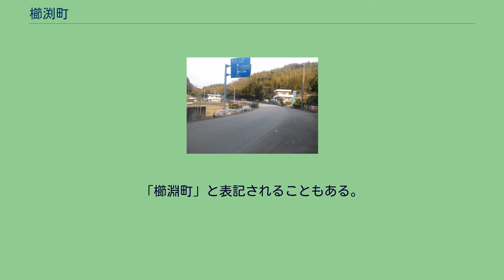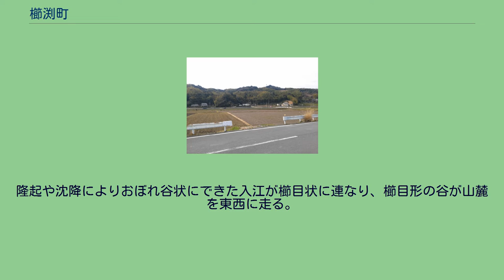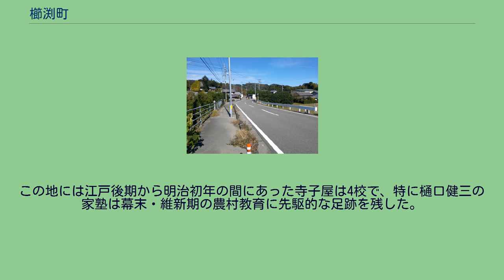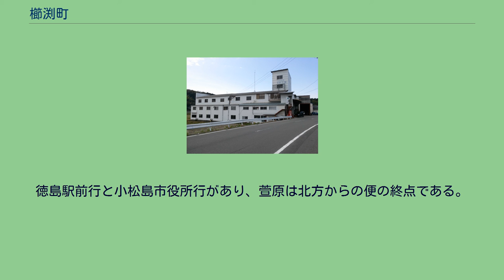櫛渕町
日本 」 徳島県 」 小松島市 」 櫛渕町 櫛渕町（くしぶちちょう）は、徳島県小松島市の町名。
2021年12月末現在の人口は 789人、世帯数は357世帯。
「櫛淵町」と表記されることもある。
郵便番号は〒773-0018。
小松島市の南部に位置する。
東は立江町、南は向山山地を境として阿南市羽ノ浦町に、西は丘陵を境に勝浦郡勝浦町、北は田野山地を境として田野町に接する。
三方を丘陵に囲まれたくさび型の平地が東部に向かって展開している。
隆起や沈降によりおぼれ谷状にできた入江が櫛目状に連なり、櫛目形の谷が山麓を東西に走る。
徳島県道28号阿南小松島線に沿って農村集落が発達している。
中央部の平地は深い湿田となり、米作が卓越し、段丘面上や段丘崖では、タケノコ・ヤマモモの特産地を形成している。
櫛渕城址は櫛渕五山の第2山にあって、城主は秋元和泉守盛貞である。
八幡神社にあるフウは県指定天然記念物となっている。
櫛渕村は、江戸期から町村制の施行された1889年（明治22年）にかけて那西郡および那賀郡に存在した村。
「櫛淵村」とも表記される。
幕末期には当村豪農層から国学者を輩出し、なかでも伊勢家6代・茂興は、茶人大系譜・非葛花（天保11年）の著作を残している。
この地には江戸後期から明治初年の間にあった寺子屋は4校で、特に樋口健三の家塾は幕末・維新期の農村教育に先駆的な足跡を残した。
明治4年に徳島県、同年に名東県、明治9年に高知県を経て明治13年に再び徳島県に所属。
櫛渕は明治22年から昭和32年にかけて存在した大字名。
「櫛淵」とも表記される。
はじめ立江村、明治40年に立江町、昭和26年4月に小松島町、同年6月からは小松島市の大字となる。
昭和32年より現在の櫛渕町となる。
地内には缶詰工場が設立されているが、住民は農業以外の産業に就職したり、臨海工業地帯や徳島市内の事業所に通勤する者が次第に増加した。
徳島駅前行と小松島市役所行があり、萱原は北方からの便の終点である。
町内の停留所